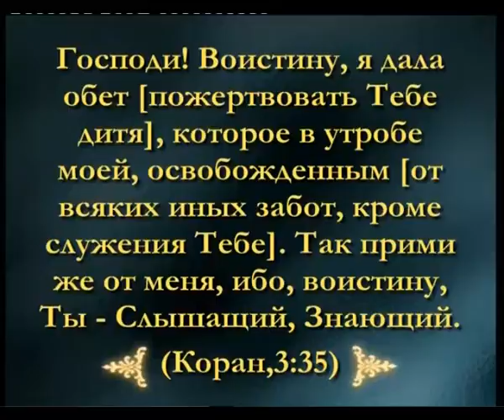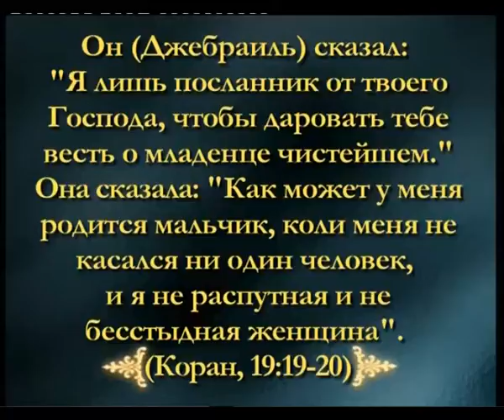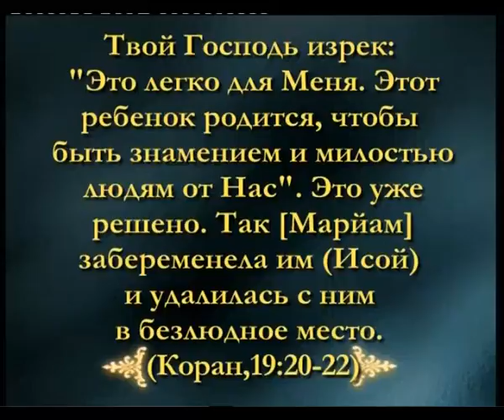ИИСУС ВЕРНЕТСЯ - МАТЬ ПРОРОКА, ПРАВЕДНАЯ МАРЙАМ